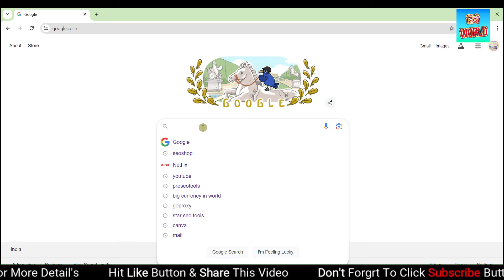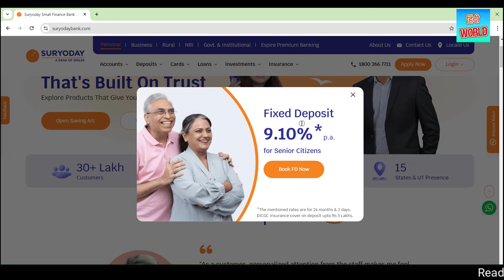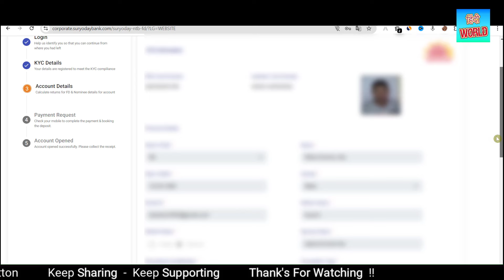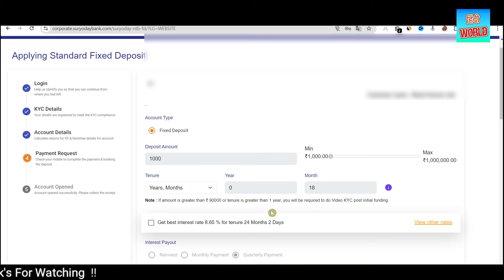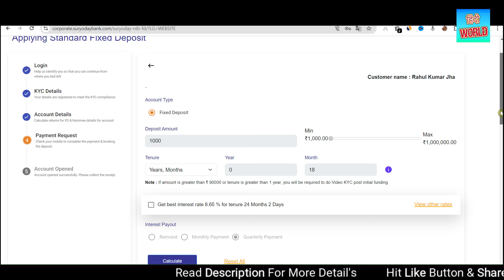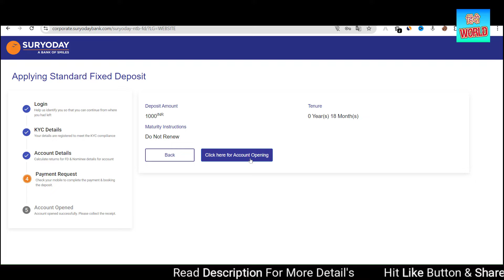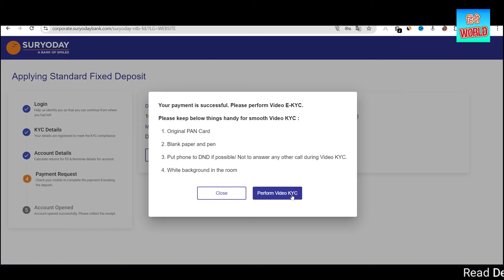Suryoday small bank FD Account Open | Zero Balance account open | How to open Suryoday bank A/C 9.1%